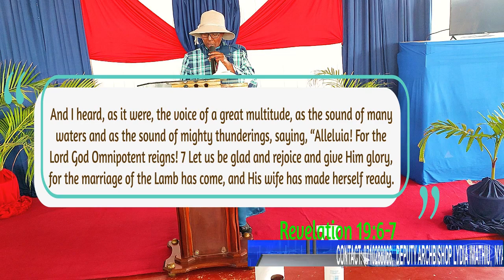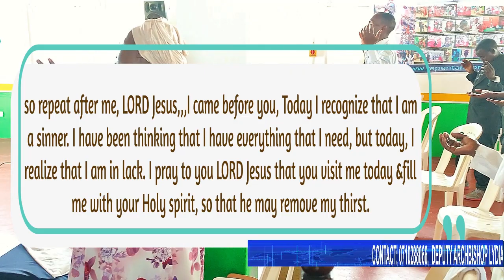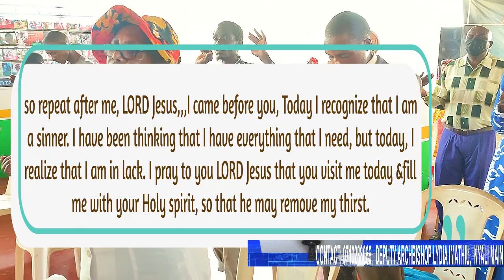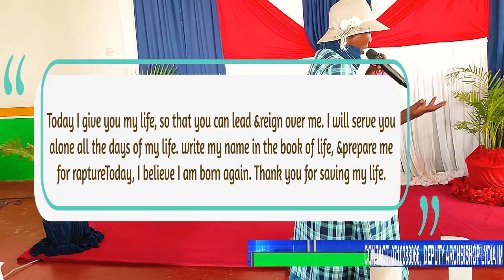VERY POWERFUL SUNDAY SERVICE TEACHINGS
I counsel you to buy from Me gold refined in the fire, that you may be rich; and white garments, that you may be clothed, that the shame of your nakedness may not be revealed; and anoint your eyes with eye salve, that you may see. Revelation 3:18